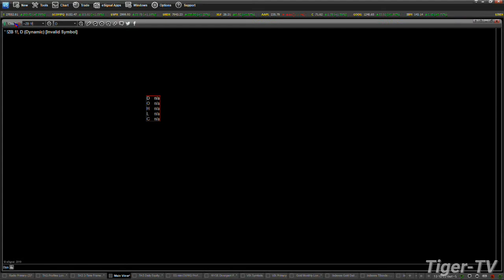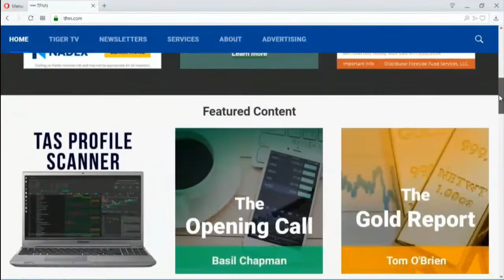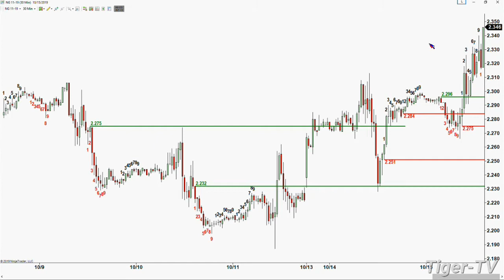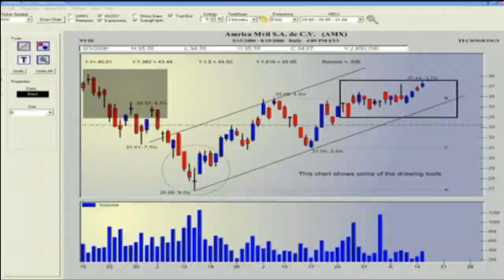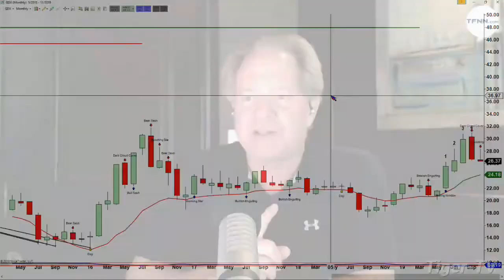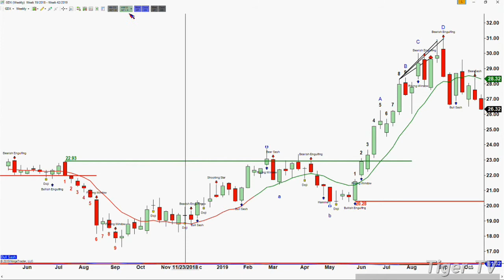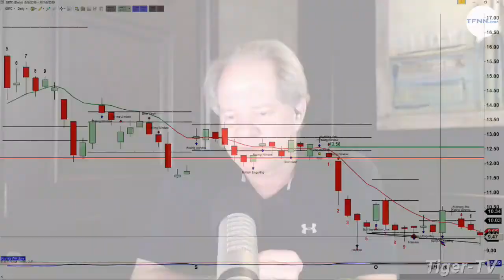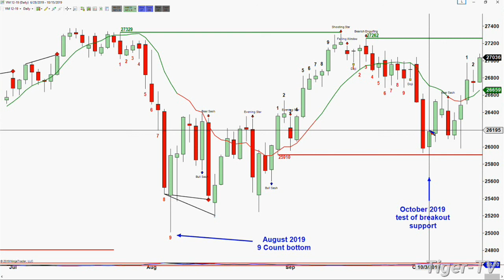October 15th, 2019 - The Trader's Edge with Steve Rhodes on TFNN